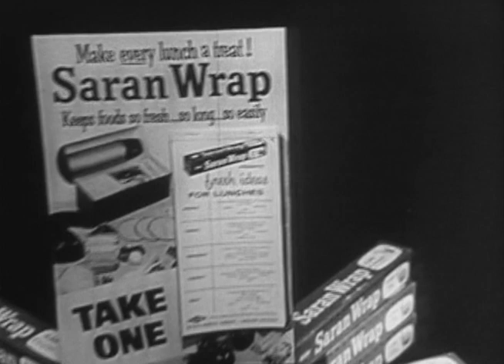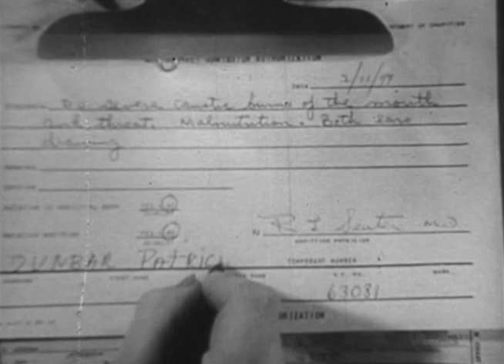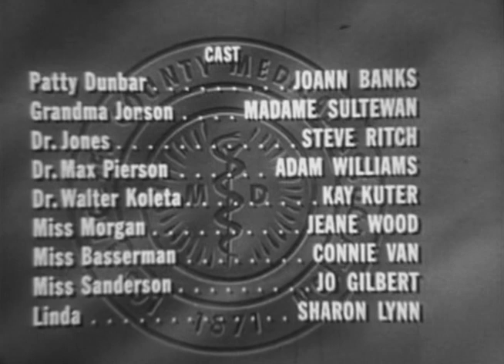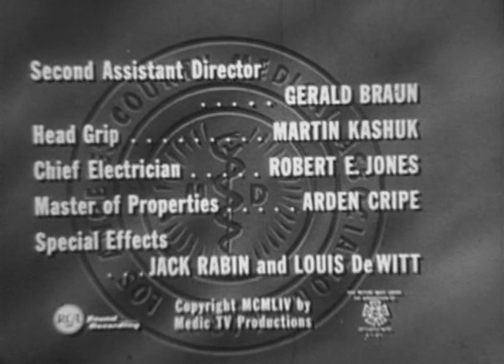Medic | Season 1 | Episode 22 | All My Mothers, All My Fathers (1955)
An abandoned baby grows up in a hospital ward when an extensive series of surgical procedures is necessary to repair the damage caused when the infant's mother forced her to ingest caustic household lye.

Director: John Meredyth Lucas
Writers: James E. Moser, James E. Moser
Starring: Richard Boone, Joann Banks, Madame Sul-Te-Wan